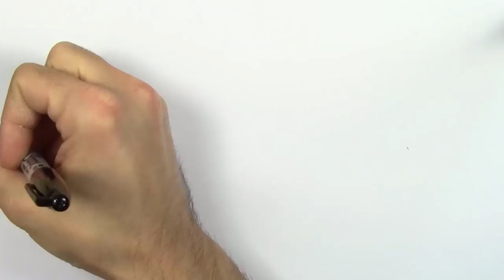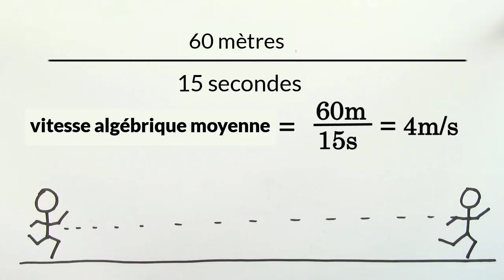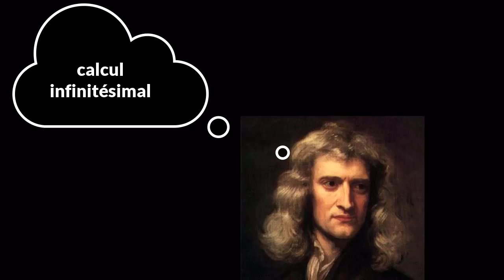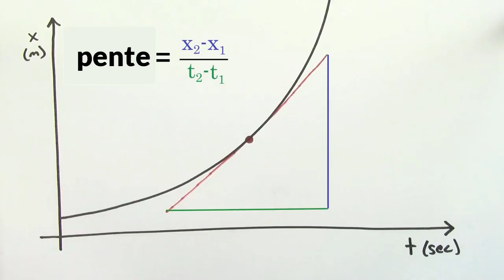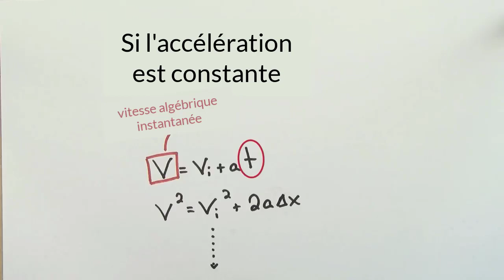Vitesse moyenne et vitesse instantanée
La vitesse instantanée vue comme un tout petit déplacement pendant une toute petite durée.